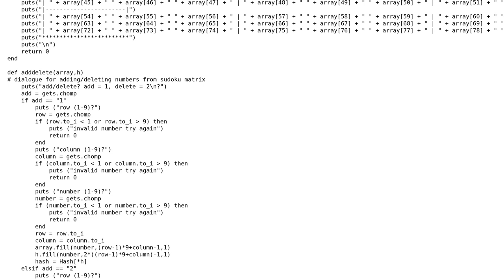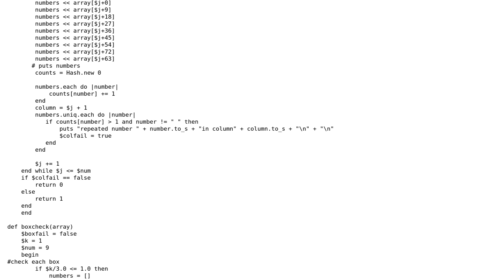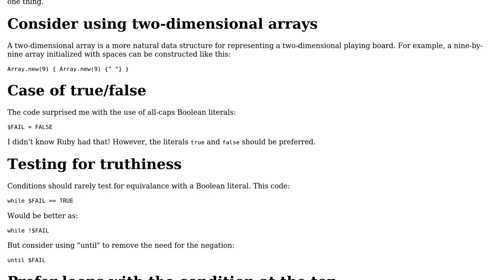Sudoku app for Ruby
With thanks & praise to God, and with thanks to the many people who have made this project possible! | Content (except music & images) licensed under CC BY-SA | Music | Images & others | With thanks to user Wayne Conrad user nhgrif user magd and the Stack Exchange Network Trademarks are property of their respective owners. You are responsible for your own actions.